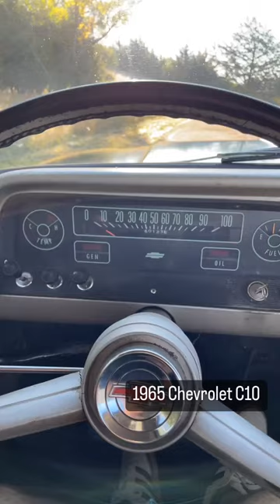60K Mile 1965 C10 Dark Blue Chevy truck Frankman Motors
This is our 1965 C10!
In all of its original 60K Mile wearing the Dark Blue paint code "508" Patina'd glory!

1965 was the first year for a Chevy truck to flaunt an independent suspension system.

This icon now remains the most modification-friendly truck as well.
With the ever reliable 230-cu in. inline-6 pumping out 120-165 HP/ 220 F.-Lbs.
All trucks were standard with a 3-Speed Manual with the shifter located on the steering column, This trucks been modified to feature the shifter on the floor, which makes it a lot more user friendly and less linkages to adjust when maintaining.

In 1965, a long bed was more expensive then a short bed which is why leaving this a long bed would be a good move, representing the fact that it was an upgraded option to meet the needs of the original owner!

Whether it gets left alone or modified to house a modern V8, and lowered, it will always retain the styling of 1965 that shaped the V8 powerhouses that Chevy Trucks stand for today!